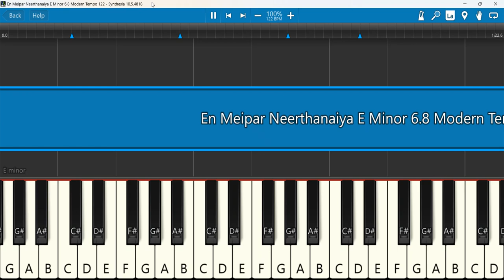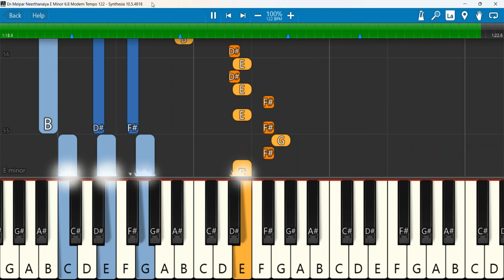En Meipar Neerthanaiya E Minor 6 8 Modern Tempo 122